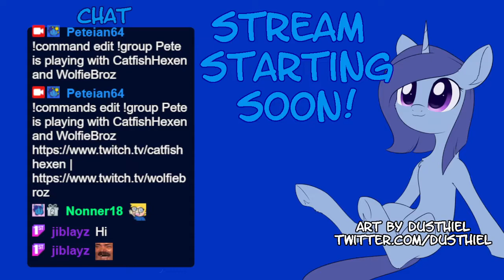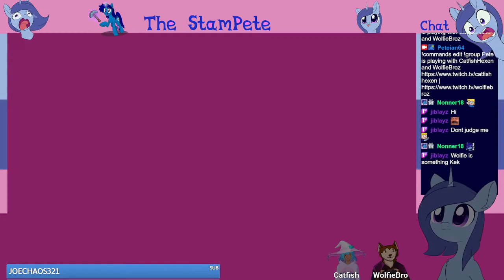Explosions vs My Flesh - Terraria collab with CatfishHexen and Wolfiebroz October 14 2022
Streamed on 14 October 2022
Catch me live on Twitch so you can experience the dank Pete first hand!